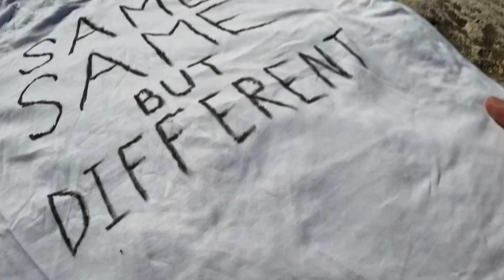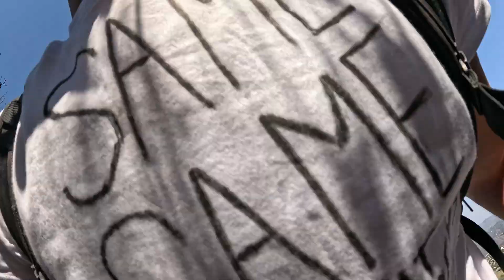First Season Trailer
6 weeks. 4 countries. 25 episodes. 01/01/24.

"May my belief in my adventures sparks faith in your own."

Hope you'll enjoy the series!